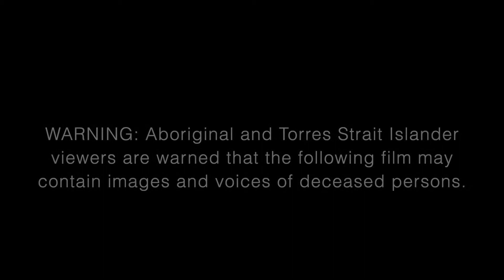Tennant Creek Kids out takes & Interviews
Live Vibe Music facilitated & produced this film showcasing out takes from raw footage of Rise Up Heal The Land film clip & photos from creative workshops with Tennant Creek kids during NAIDOC - Heal The Land 2021 - July school holiday program at MIFA (Mental Illness Fellowship of Australia NT) Tennant Creek Centre.
Funded by Australian Government Social Services 2021